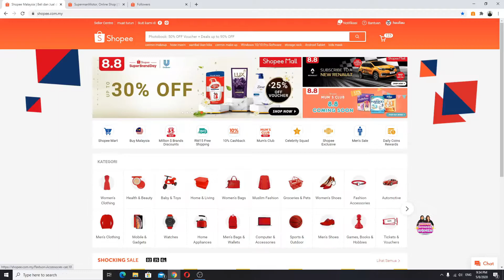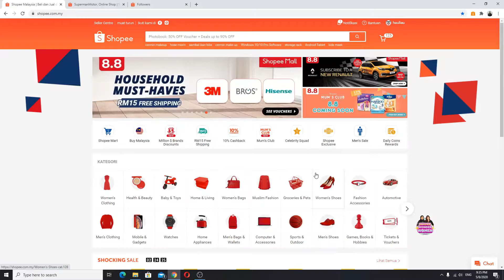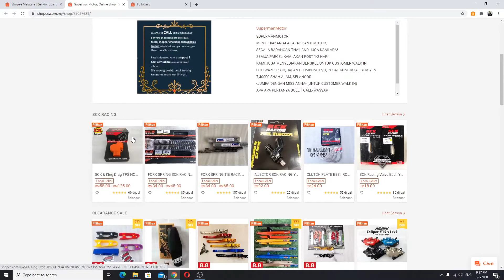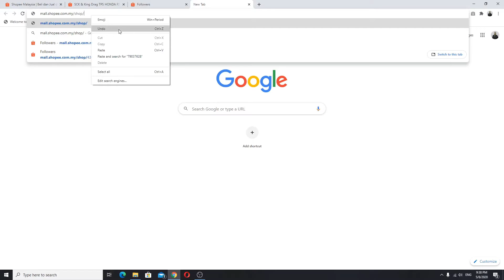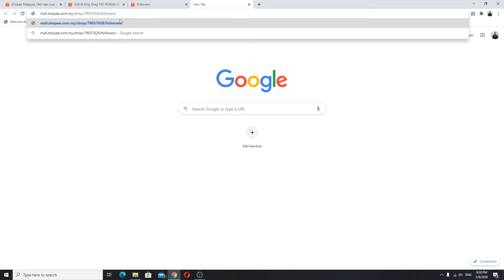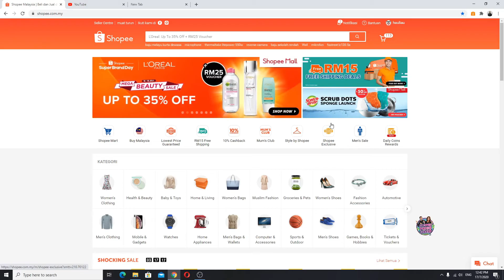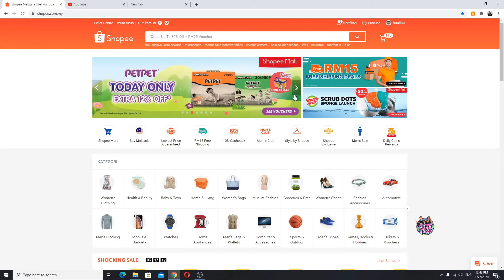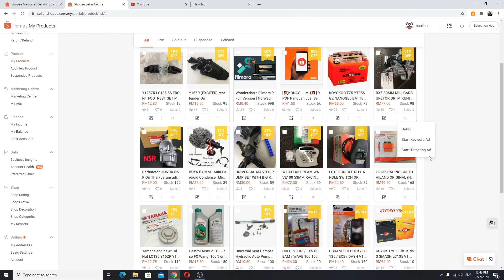PART 5 CARA GROW DI SHOPEE DAN BOOST DROPSHIP SHOPEE 2020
boleh direct tanya melalui wasap dan personal coaching